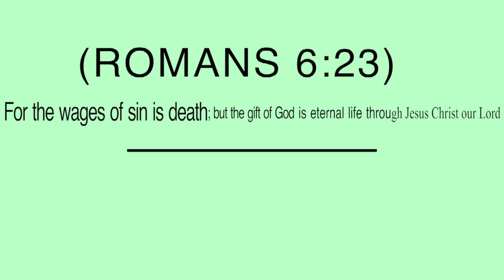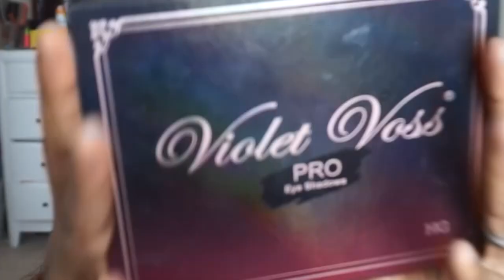MAKEUP TUTORIAL | VIOLET VOSS | INDIAN DEEP CURLY COPPER HAIR- WOC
PRODUCTS USED
BOBBI BROWN SKIN LONG WEAR FOUNDATION
VIOLET VOSS HOLY GRAIL PALETTE
ANASTASIA Beverly Hills LIQUID LIPSTICK -VAMP
SLEEKMAKEUP BLUSH TRIO
MAKEUP FOREVER PRO FINISH POWDER
MAYBELLINE COLOSSAL BIG SHOT MASCARA
MAC COSMETICS GLOBAL GLOW
NYX GLITTER LINER
MAC COSMETICS SUN POWER AS BRONZER
KISS LASHES IN GALA

♡ S N A P C H A T➜ PeachesOctober
♡ T U M B L R➜ PeachesOctober